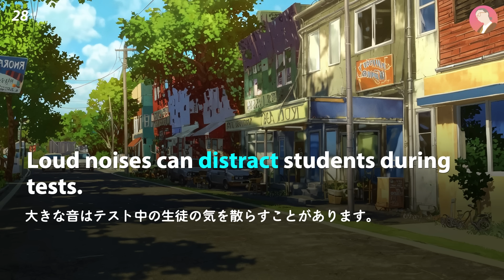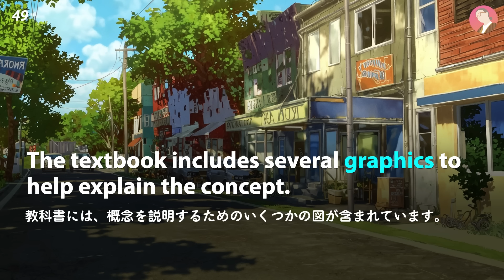ネイティブが10歳までに学ぶ英単語 リスニング【281】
‹Sakura Englishの書籍、全国の書店 / Amazon / 楽天で絶賛発売中！›
［完全版］すごい英語独学（Sakura English）

決定版！ネイティブが最初に覚える英会話フレーズ300

15秒で終わるアンケート回答の後「281」とメッセージしてください。

Sakura Englishのkindle書籍はこちら👇

大人気！ベストセラーをスキマ時間に「聴く」読書。

Amazon Kindle書籍：